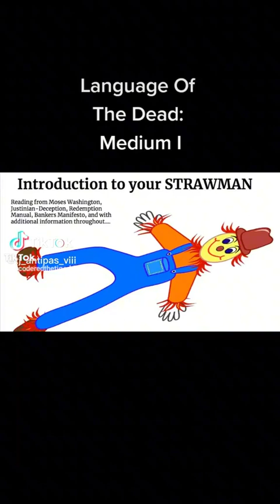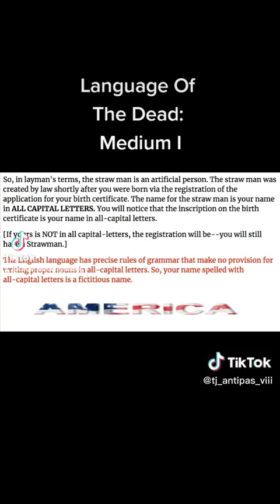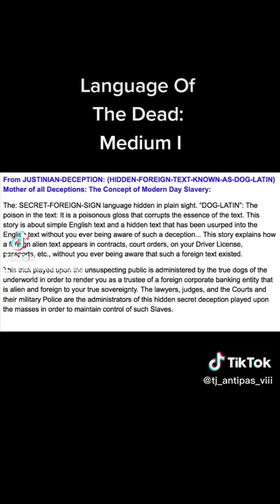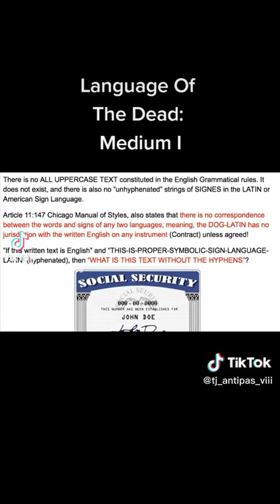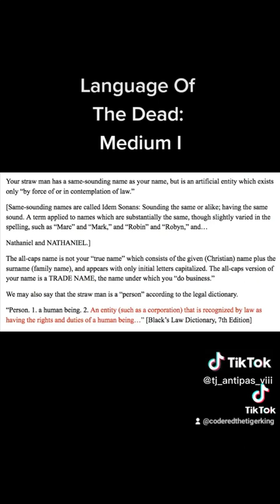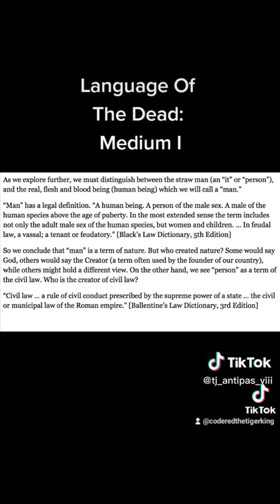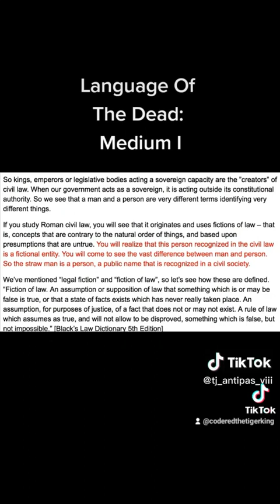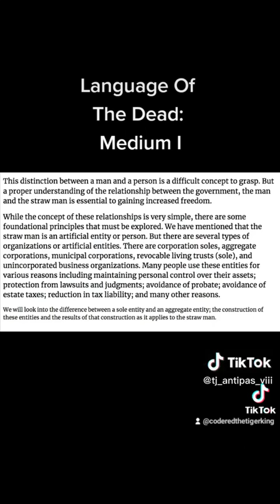Strawman Fictional Character Part 1